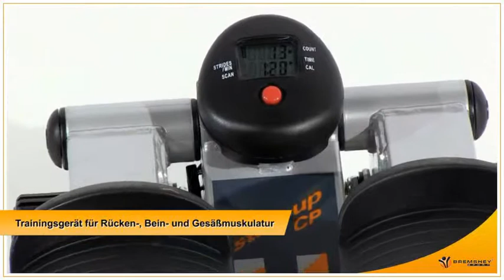Bremshey Step-Up CP - Produktvorstellung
Dieses Produkt ist leider nicht mehr verfügbar. Wir haben aktuell aber einen ähnlichen Stepper, den Du dir hier anschauen kannst